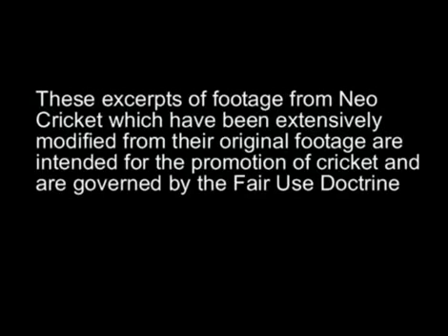Day 4 Highlights Pakistan vs New Zealand 2nd Test 2011 part 6 HD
Day 4 Highlights Pakistan vs New Zealand 2nd Test 2011